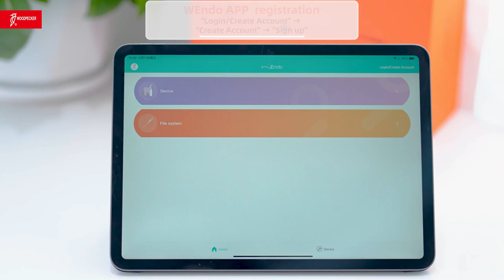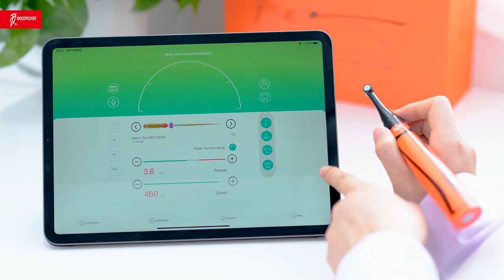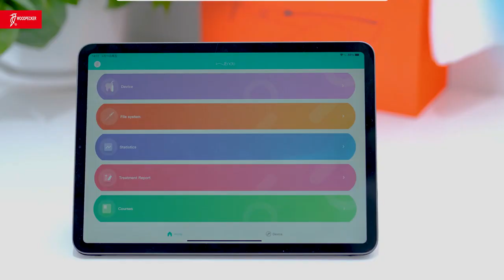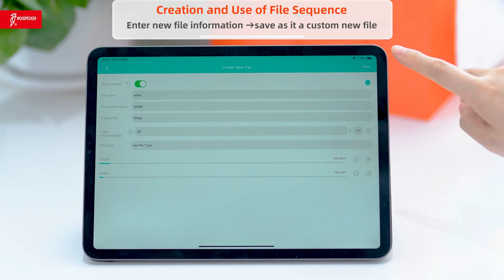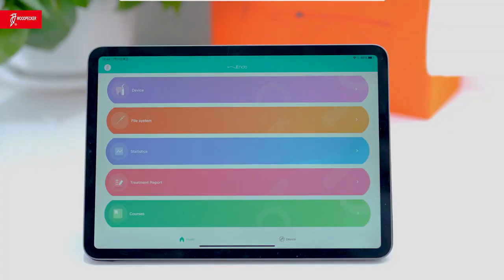Smart A Woodpecker Endo Motor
Smart A Brushless Endo Motor Woodpecker
The Smart A Brushless Endo Motor from Woodpecker is the latest in intelligent endo. The Smart App Controls allow you to effortlessness connect the Endo Motor to your preferred device (tablet, phone, watch, etc.) via Bluetooth to control, program and store data from from your endodontic procedures. There are no control buttons on the Smart A Endo Motor and it is controlled solely through the app and a third-party device of your choice.

The Smart A Endo Motor is compact, sleek and only 17mm in diameter to hold. The contra angle head diameter was reduced by 12.5% and the head weight was reduced by 18%.

The App has customized treatment plans where you can select pre-programmed file types (including reciprocating function) or you can easily add your own file type and preferences to save for future use. The App also allows you to store patient data about the treatment in the cloud for future reference and to get patient report (e.g., files used, file usage time, treatment performed, etc.).

The Smart A Endo Motor and its App also allow for voice control through VIVI to control your Endo Motor by voice controls with command “hi vivi”. This allows you to control the Endo Motor hands-free! You can adjust the speed, direction, torque, file type, etc. by your voice.

The Smart A Endo Motor has two new features called the BB and LB modes which are explained as follows –
BB Mode (Block Bypass)
Problem: Sometimes there is dentin debris or pulp residue blocking the apex.
Solution: The BB mode allows the file to move continuously at an angle of 90 degrees with 1 second interval between each movement. This rotation with up and down motion can bypass the block.
LB Mode (Ledge Bypass)
Problem: There are many reason for ledge formation and ledge bypassing is needed to locate the original root canal.
Solution: The LB mode allows the file to reciprocate with a gradual angle change and reciprocates with a cycle of set angle at -2, -1, 0 and +1 degrees.
The Smart A Endo Motor from Woodpecker has a built-in apex locator with no need for a silicone sleeve.
There is also a wireless foot pedal for easy controls.
The Smart A Endo Motor is very quite and was compared to many other brushless endo motors in terms of noise production. The Smart A was proven to more quite than other brushless motors.